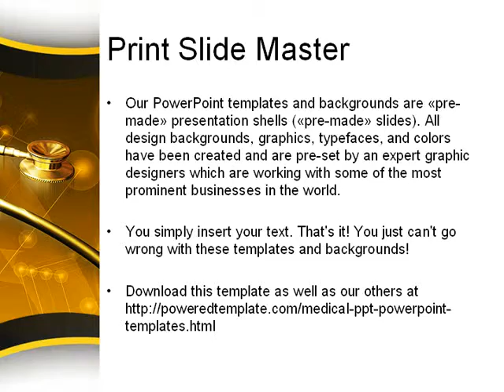Treatment Of Hereditary Diseases PowerPoint Template by PoweredTemplate.com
Treatment Of Hereditary Diseases PowerPoint Template for presentations.